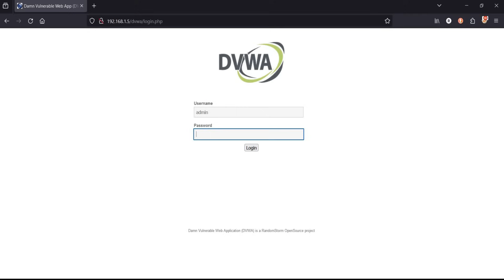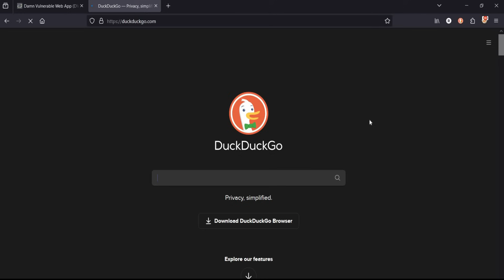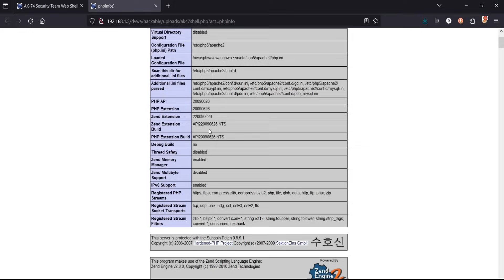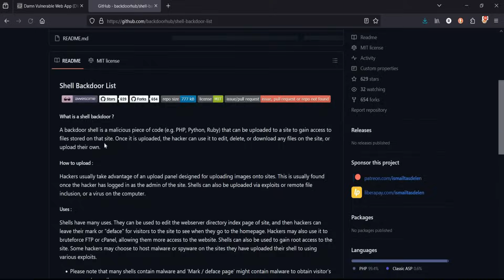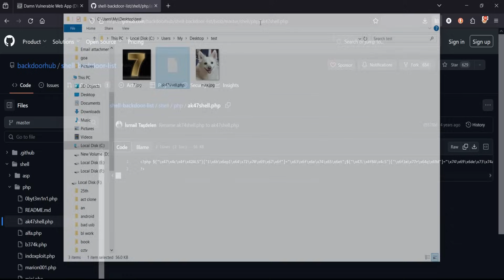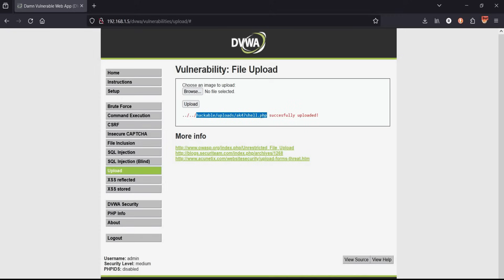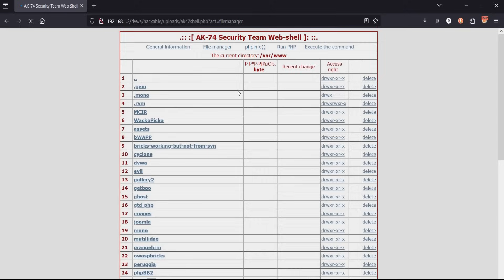Upload | Low and medium security solutions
Discover solutions for addressing file upload vulnerabilities in the Damn Vulnerable Web Application (DVWA) at low and medium security levels. Learn essential safeguards gro upload low and medium security solutions.